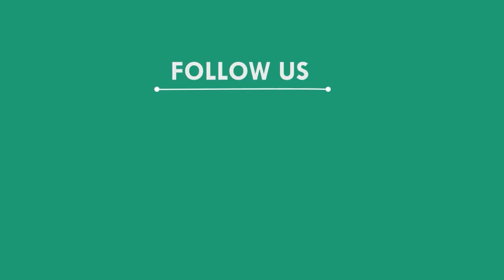ପଞ୍ଚାୟତ ଅଫିସର ତାଲା ଭାଙ୍ଗି ଫାଇଲ ଚୋରି କରିନେଲେ ଦୁର୍ବୃତ୍ତ, ଜଳେଶ୍ୱର - ବାଲେଶ୍ୱର || BALASORE NEWS